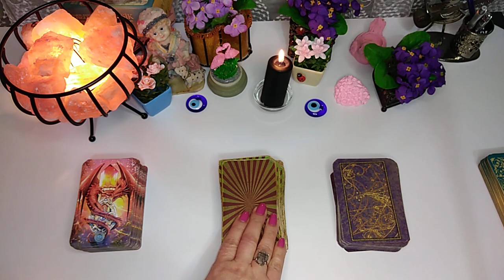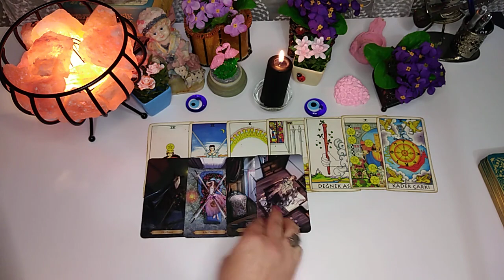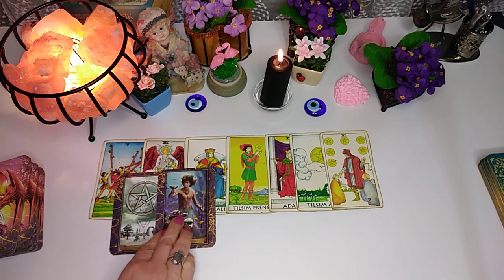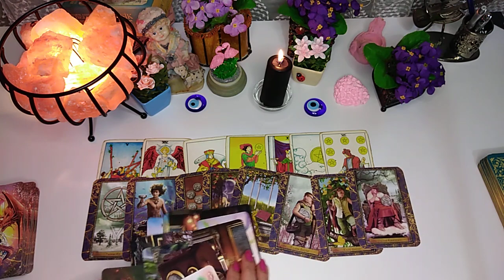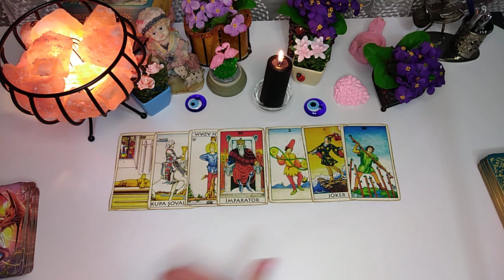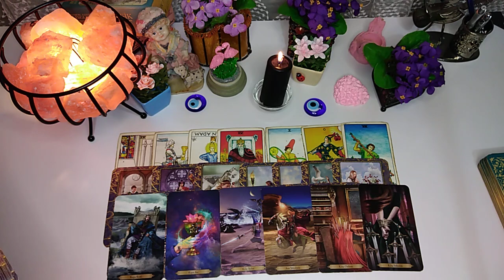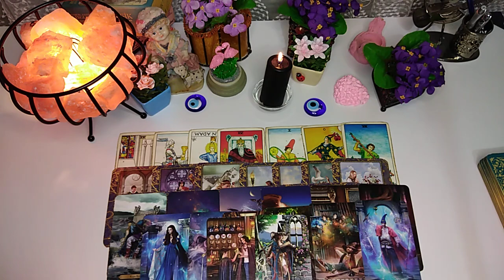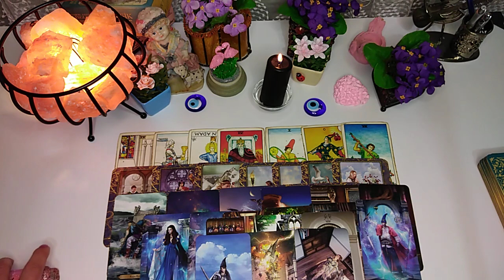❤️❤️AKREP BURCU 18-31 MAYIS DETAYLI AÇILIM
BURÇ YORUMLARI TAROT İSKAMBİL KAHVE YORUMLARI RÜYA YORUMLARI

ÖZEL BAKIM İÇİN İNSTAGRAMDAN ULAŞA BİLİRSİNİZ